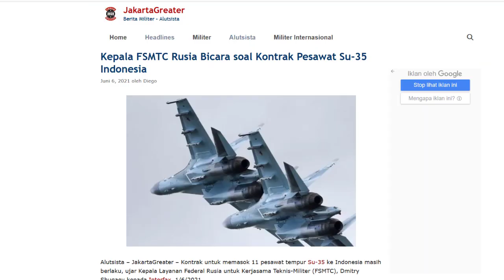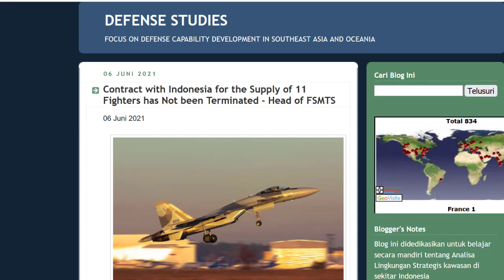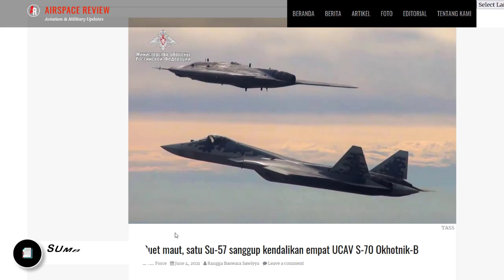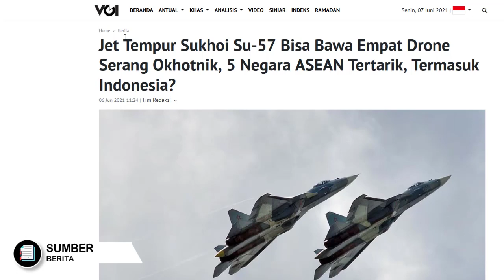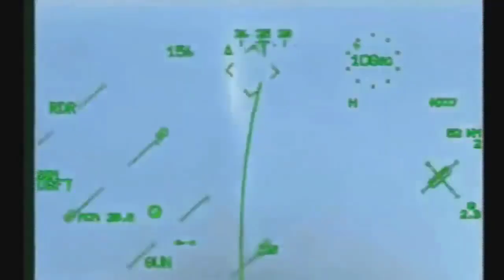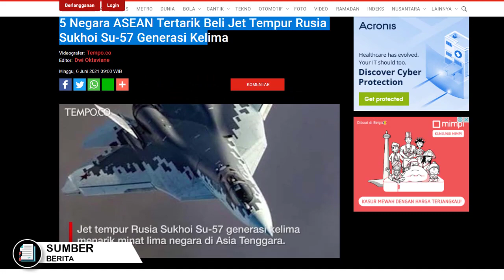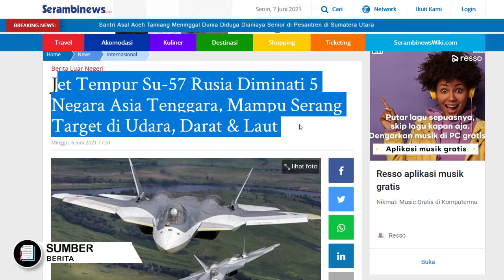SU-35, INDONESIA MASIH ADA HARAPAN | 5 NEGARA ASEAN TERTARIK MEMBELI SUKHOI SU-57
SU-35 INDONESIA MASIH ADA HARAPAN
5 NEGARA ASEAN DIKABARKAN TERTARIK BELI SUKHOI SU-57
Nah hari kita bahas santai dulu bos,, mengenai jet2 tempur dari sebelah kiri blok timur, yang pastinya kita bahas yang bukan kelas kaleng2 yaitu Sukhoi Sukhoi Russia
Ok ada 2 berita ingin admin wartakan  hari ini,,
Yang pertama tentang pernyataan seorang Kepala Layanan Federal Rusia untuk Kerjasama Teknis-Militer, yang mengisyatkan bahwa harapan su-35 untuk Indonesia masih ada dan belum berubah, Beliau katakan bahwa Kontrak SU-35 Indonesia masih berlaku sampai saat ini.
Berita keduanya adalah tentang kecanggihan terbaru dari jet tempur generasi ke 5 russia yaitu SU-57 yang mampu mengendali 4 drone S-70 Okhotnik sekaligus dan kabar2 nya kini telah menarik keinginan dari 5 negara ASIA TENGGARA untuk membelinya,,
Nah bagaimanakah beritanya oke,, simak videonya sampai habis